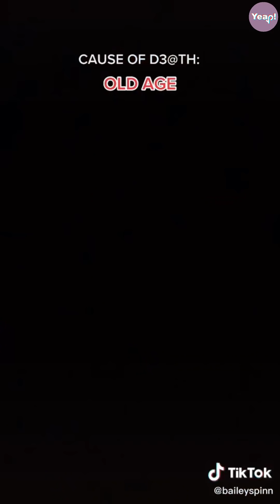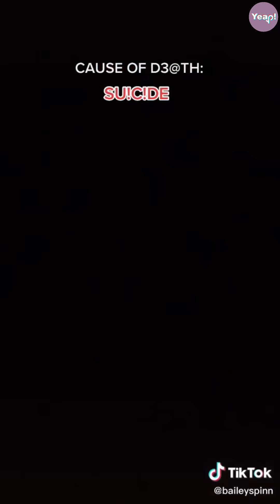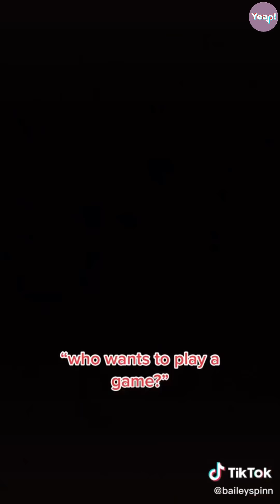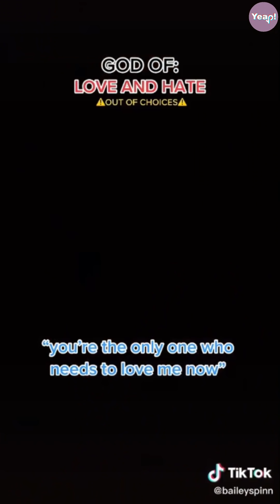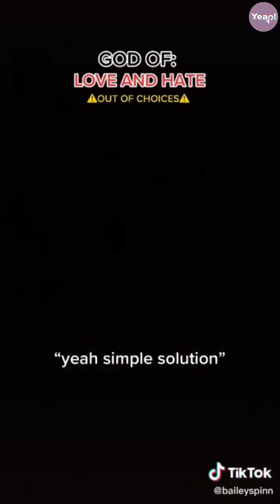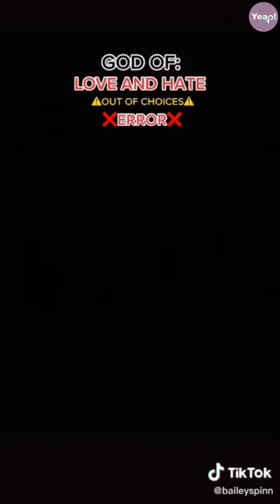Best of Bailey Spinn POV TikTok Compilation | Funniest BaileySpinn TikTok POVs of 2021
Yeap! Here is Bailey Spinn TikTok Compilation. Bailey is a cute girl that shows daily moments that happen in our life though POV TikToks. Truth or Dare?

💜 bailey spinnenwebertiktok ,  bailey rose spinn ,  povs ,  tiktok pov ,  titkok pov